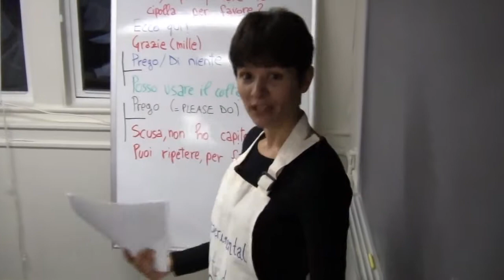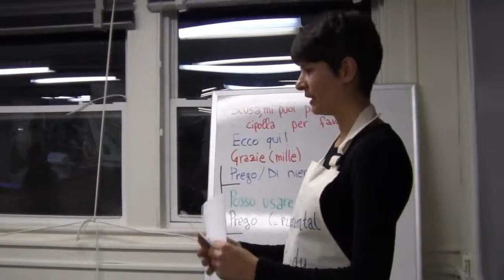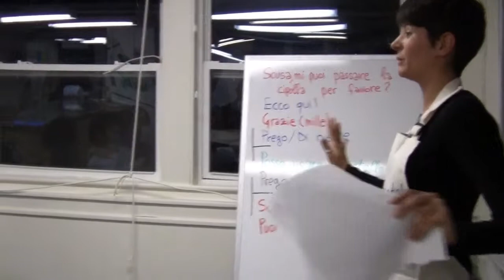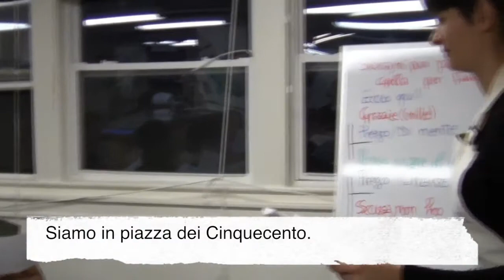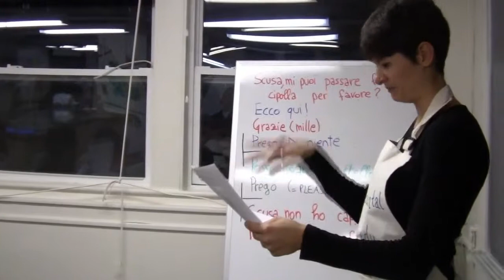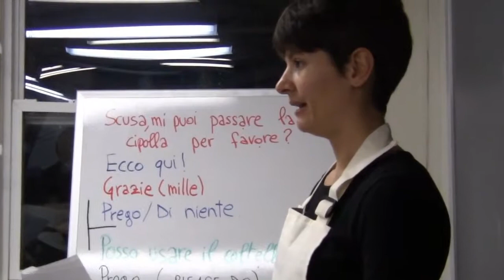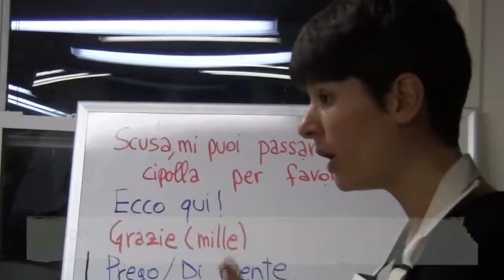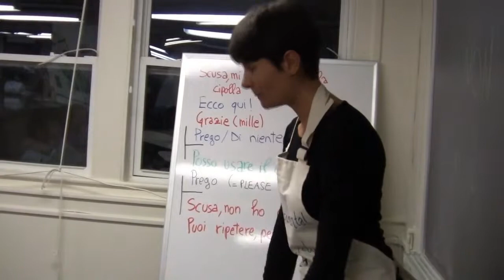Lesson 6: Part 3 - Closing Lecture